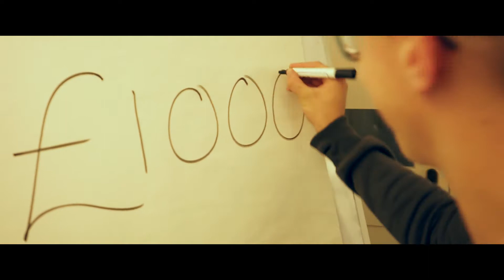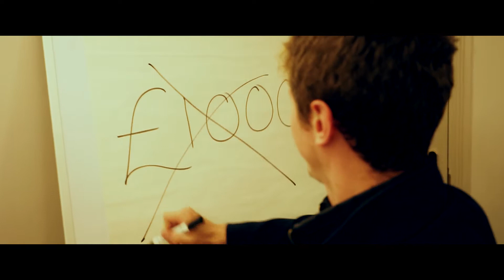Varsity Trip 2017 presents THE FIRST MEETING